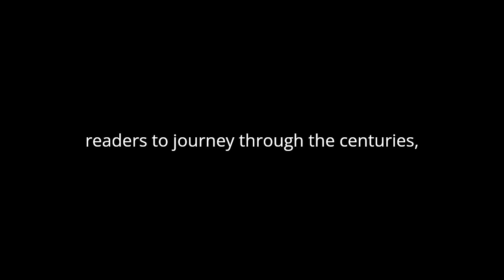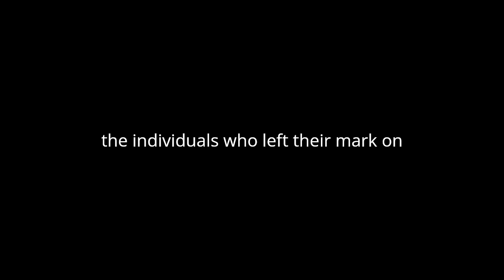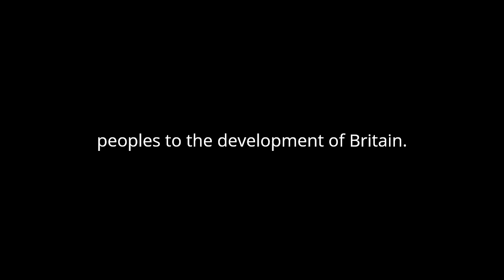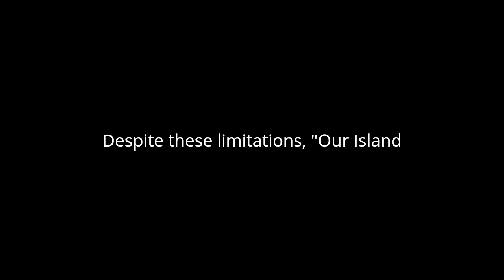"Our Island Story" By H.E. Marshall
"Our Island Story: A History of Britain for Boys and Girls" by H.E. Marshall is a timeless classic that presents the history of Britain in a captivating and accessible manner. Published in 1905, it was intended to educate and entertain young readers, but its engaging narrative style and vivid storytelling have also made it a beloved work for readers of all ages.
Marshall's approach to recounting history is deeply rooted in storytelling. Instead of presenting dry facts and dates, she weaves together tales of kings, queens, battles, and adventures, bringing the past to life with vibrant imagery and rich detail. Through her narrative, she invites readers to journey through the centuries, from ancient times to the modern era, experiencing the triumphs and tribulations of Britain's past.
One of the key strengths of "Our Island Story" is Marshall's ability to make history relatable and relevant to her audience. By focusing on the human aspect of historical events, she allows readers to empathize with the people who shaped Britain's destiny. Whether it's the bravery of Queen Boadicea leading her people against Roman invaders or the cunning of King Alfred outwitting the Danes, Marshall highlights the courage, ambition, and resilience of the individuals who left their mark on British history.
Moreover, Marshall's portrayal of British history is not limited to the deeds of monarchs and warriors; she also incorporates the everyday lives of ordinary people. From peasants to merchants, soldiers to sailors, she provides glimpses into the diverse experiences of different social classes throughout the ages. By doing so, she offers a more holistic view of history, acknowledging the contributions of all members of society to the shaping of the nation.
In addition to its engaging narrative style, "Our Island Story" is notable for its patriotic tone and emphasis on national identity. Marshall celebrates Britain's achievements and glorifies its historical figures, fostering a sense of pride and loyalty among her readers. Through her writing, she instills in them a love for their country and a desire to uphold its traditions and values.
However, it is important to recognize that "Our Island Story" reflects the biases and perspectives of its time. Written in the early 20th century, it presents a largely Eurocentric and anglocentric view of history, overlooking the contributions of other cultures and peoples to the development of Britain. Additionally, Marshall's narrative tends to romanticize certain aspects of history, glossing over the darker chapters such as colonialism, imperialism, and social inequality.
Despite these limitations, "Our Island Story" remains a valuable resource for understanding and appreciating British history. Its engaging storytelling, colorful characters, and patriotic spirit continue to captivate readers and inspire curiosity about the past. Moreover, it serves as a reminder of the power of storytelling to bring history to life and connect us to our shared heritage.
In conclusion, "Our Island Story: A History of Britain for Boys and Girls" by H.E. Marshall is a classic work that has stood the test of time. Through its engaging narrative style, relatable characters, and patriotic tone, it offers readers a captivating journey through the annals of British history. While it may reflect the biases of its era, its enduring popularity attests to its lasting impact as a beloved literary portrayal of the past.